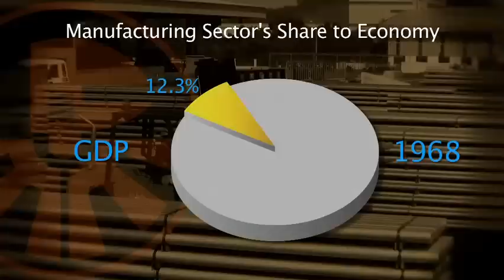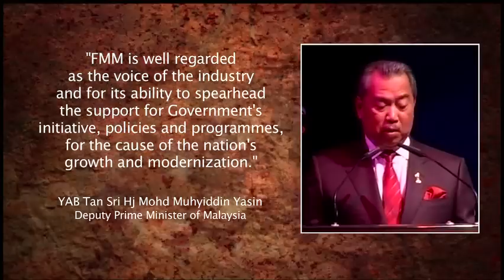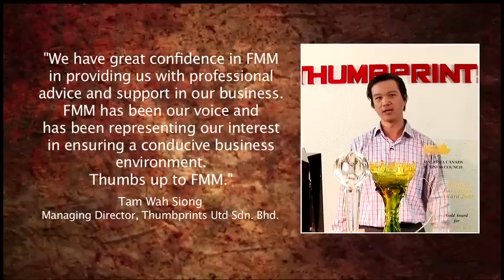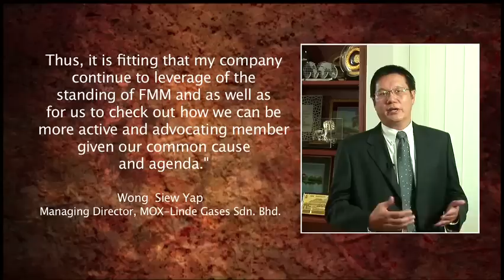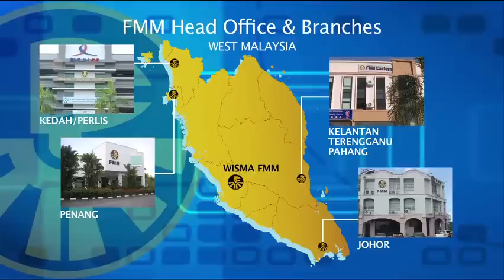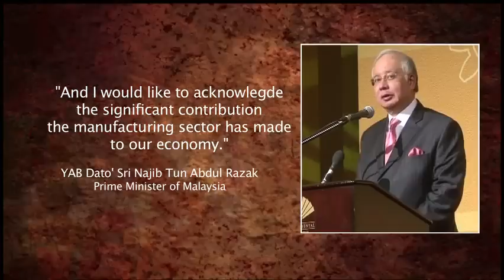FMM Corporate Video (2011)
Federation of Malaysian Manufacturers (FMM) Corporate Video (2011)
Produced by Lensa Film Sdn Bhd